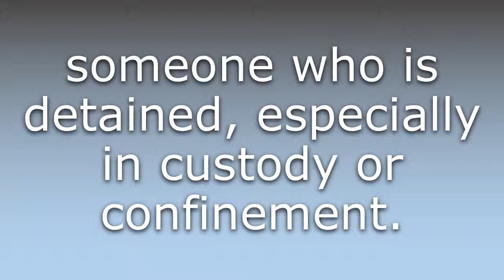What does Detainee mean?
What does Detainee mean in English? Learn the meaning of the word Detainee! How to Pronounce Detainee. Expand your vocabulary, learn words.